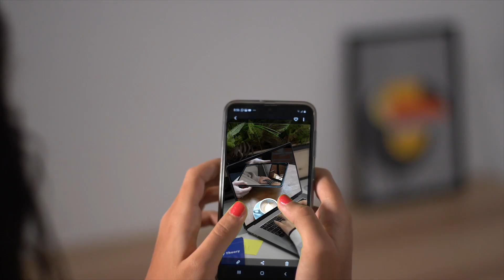Good NightOwl- Screens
Hello everyone here is track 1 called "Screens" from the newest album under my alias Good NightOwl entitled "Live in ADHD" that will be out 6/21/24. Preorder here on bandcamp: